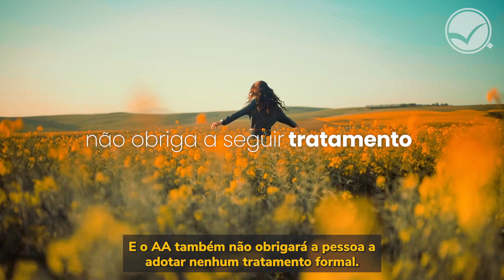AA lança programa especial para mulheres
O grupo Alcoólicos Anônimos agora tem uma página especial para mulheres!

Além de questões pessoais, mulheres são vítimas de estigma social em relação ao consumo de bebidas. E isso prejudica ainda mais a busca por ajuda.

Créditos
Cottonbro @ Pexels
Fauxels @ Pexels
Free Videos @ Pexels
Godisable Jacob @ Pexels
Mart Productions @ Pexels
Mikhail Nilov @ Pexels
Olia Danilevich @ Pexels
Olya Kobruseva @ Pexels
Rodnae Productions @ Pexels
Taryn Elliot @ Pexels
Vlada Karpovich @ Pexels

Narração: Dra. Olivia Pozzolo, médica psiquiatra e pesquisadora do CISA